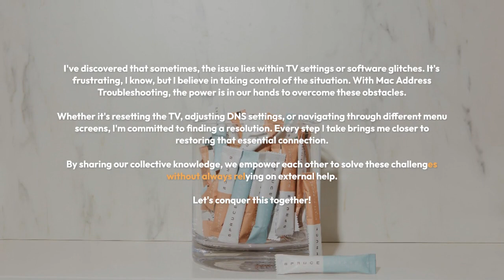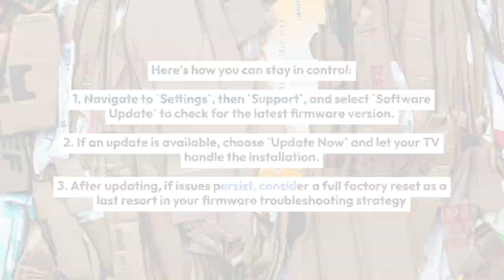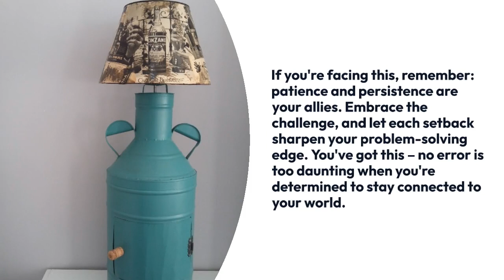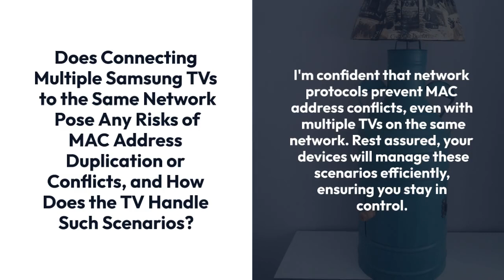Samsung TV Wrong Mac Address: Find solutions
Sometimes, our digital companions decide to take an unexpected detour, as I recently discovered when my Samsung TV presented a perplexing puzzle: an incorrect MAC address. It's an issue that can leave one feeling a little lost, especially when the path to resolution isn't immediately clear.

I've been right there, feeling the frustration of a screen that refuses to sync with the invisible threads of the internet. But rather than surrender to the siren call of the service center, I chose to embark on a journey of troubleshooting, armed with patience and a determination to weave my way through the complexities of network settings and firmware updates.

If you've ever found yourself in a similar situation, you might be wondering how to navigate these murky waters and emerge with a fully functional television. Let's explore the strategies that can guide us back to clear streams of connectivity and the sense of accomplishment that comes with solving the riddles posed by our modern gadgets.